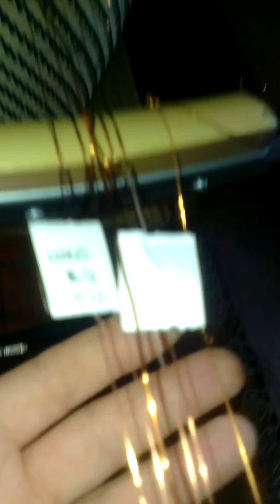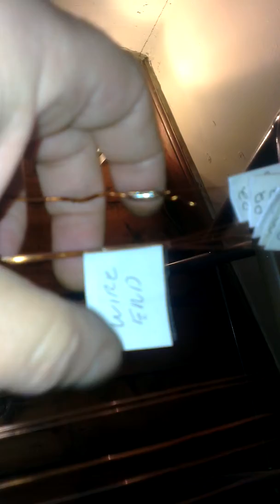VIDEO0030.J O B 38:22,23 Stanley Meyer Voltage intensifier circuit,operating mode alternator rebuild